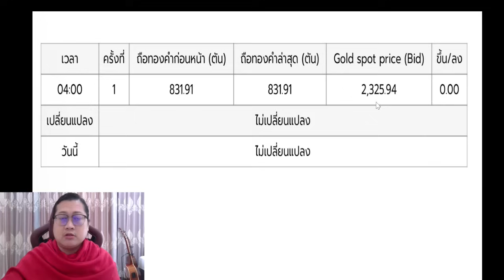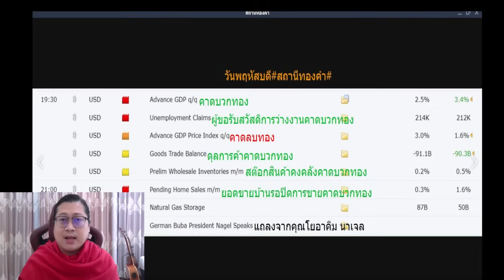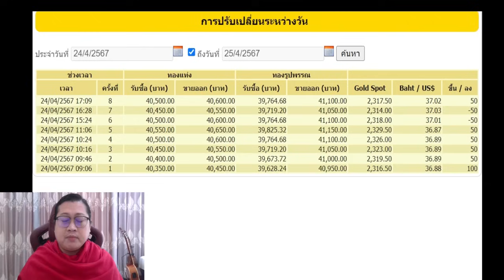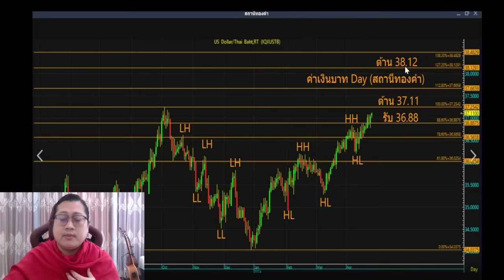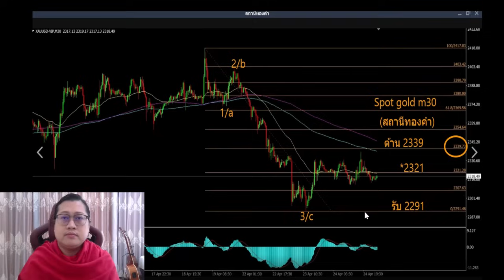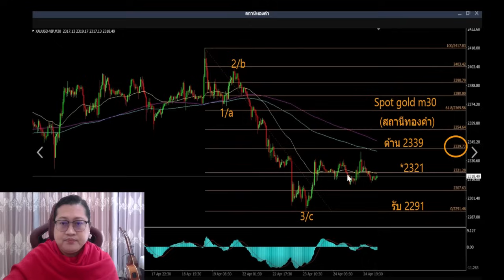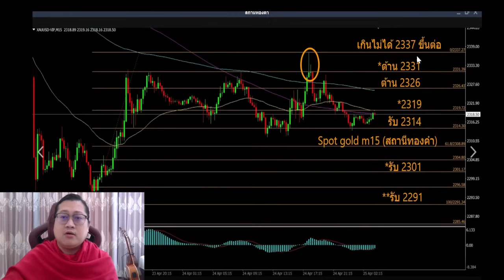ราคาทองวันนี้ แนวโน้มราคาทองวันนี้ 25 เมษายน 2567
แนวโน้มราคาทองคำประจำวันที่  25 เมษายน  2567
ลิงค์สำหรับสมัครสมาชิก